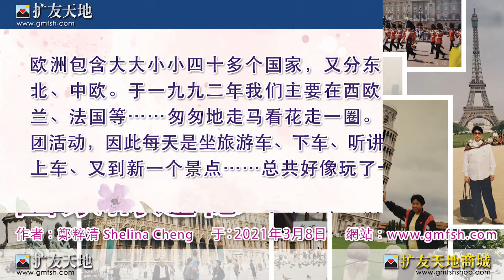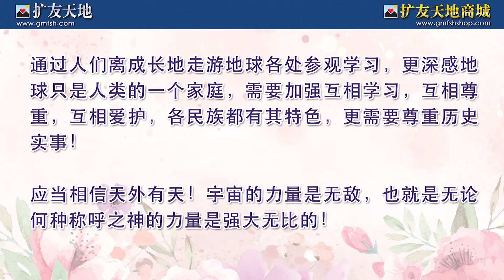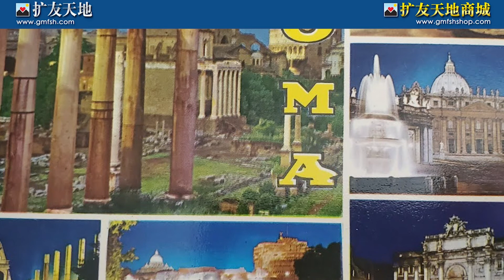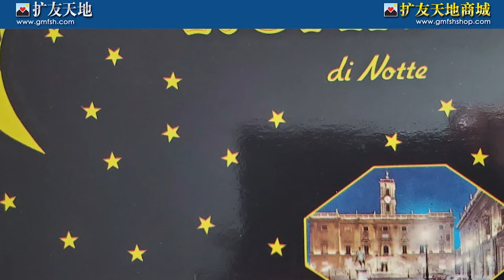匆匆游欧洲部分国家的追忆!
大家好，希望大家会喜欢我们制作的短片。如希望观看更多请到"扩友天地" 网站。本人创立"扩友天地"請多多支持！